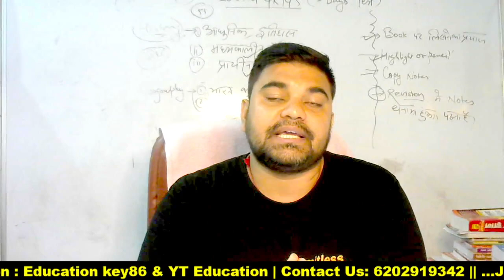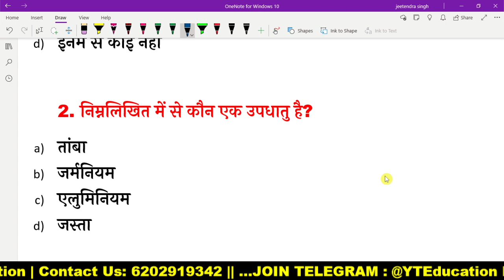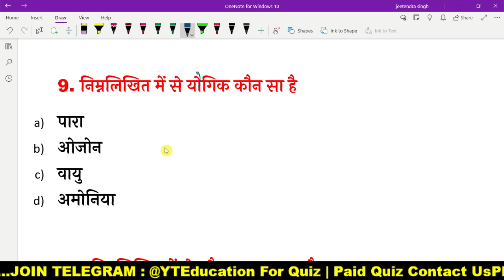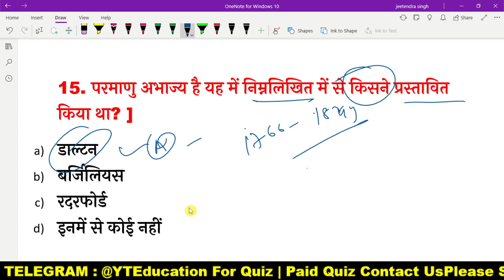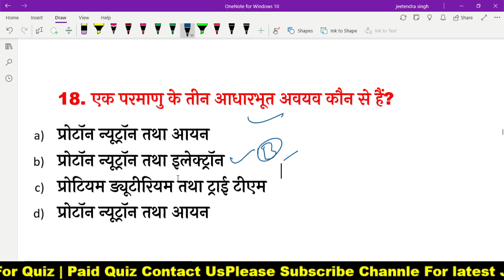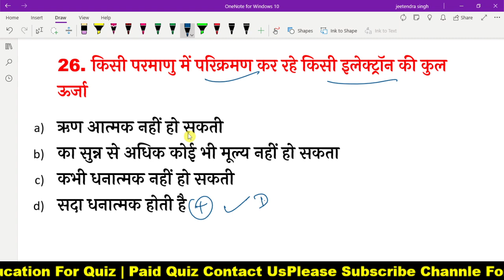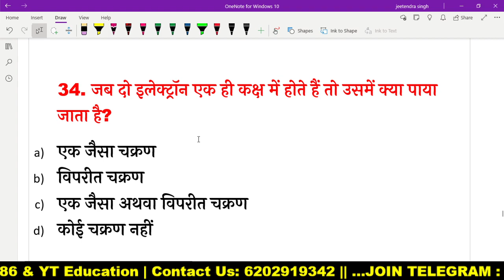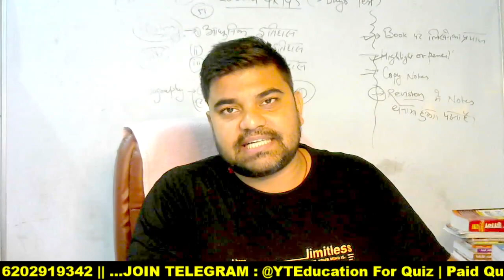lucent general science chemistry in hindi | प्रदार्थ और उसकी प्रकृति ,परमाणु संरचना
बिहार दरोगा का प्रैक्टिस सेट 100 Questions  का 60 Practice Set 201/-

Class Time & Quiz Time:

10: 00 AM LUCENT Series
01:00 PM Current Affairs Series
08 PM Bihar SI Practice set

complete lucent science in hindi,lucent science in hindi,complete lucent gk,complete lucent science,lucent chemistry in hindi,lucent chemistry in english

Join Telegram Quiz time:
7am Current affairs
12pm Mix Quiz Bihar SI./Fireman
06PM Lucent special GK/GS